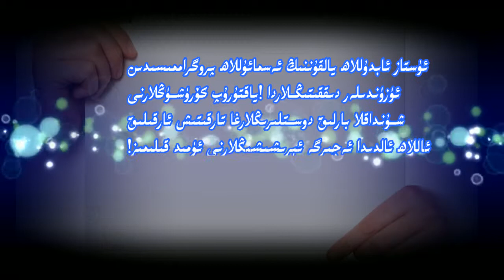جەننەتكە يۈگۈرۈپ كىرىدىغان كىشى